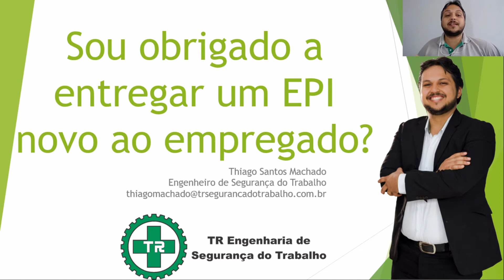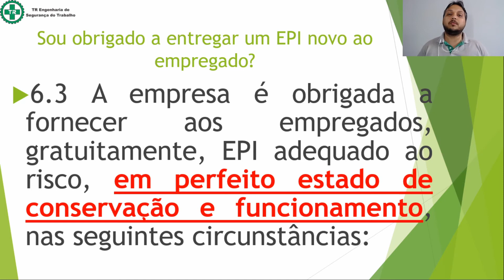Sou obrigado a entregar um EPI novo ao empregado?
A empresa é obrigada a entregar um EPI novo ao funcionário?

A Resposta é: NÃO

A NR 6 nos diz o seguinte:
NR 6.3 A empresa é obrigada a fornecer aos empregados, gratuitamente, EPI adequado ao risco, em perfeito estado de conservação e funcionamento, ...

Ou seja, a empresa não é obrigada a entregar um EPI novo ao funcionário, ela é obrigada a entregar um EPI em perfeito estado de conservação e funcionamento.

O que precisamos tomar cuidado são com alguns EPIs descartáveis e EPIs que possam transmitir alguma doença para outros trabalhadores não recomendamos que seja entre um usado para o trabalhador . Exemplo é o protetor auditivo tipo plug.

Assista o vídeo, deixe seu comentário a favor ou contra, que será um prazer discutirmos sobre o assunto.